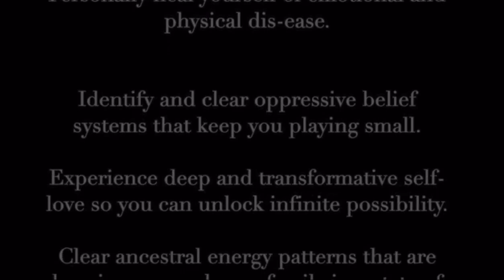Grief and the Akashic Records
If you're experiencing grief and feeling completely lost, the Akashic Records may be able to help...Here's how they helped Deb...